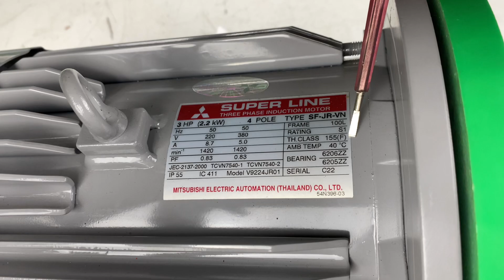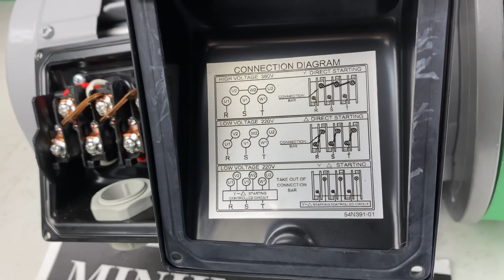Motor Mitsubishi bơm hoá chất đầu nhựa, 3 pha 380v, 0901460163 MINHMOTOR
Máy Bơm Mitsubishi hoá chất đầu nhựa, 3 pha 380v, 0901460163 MINHMOTOR